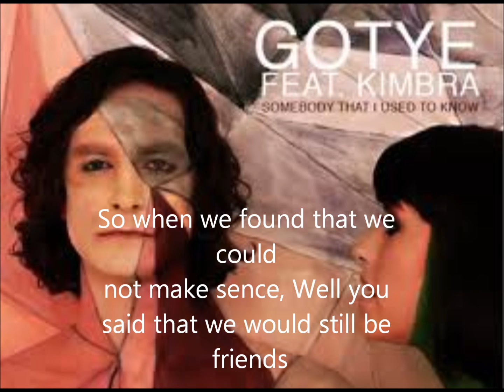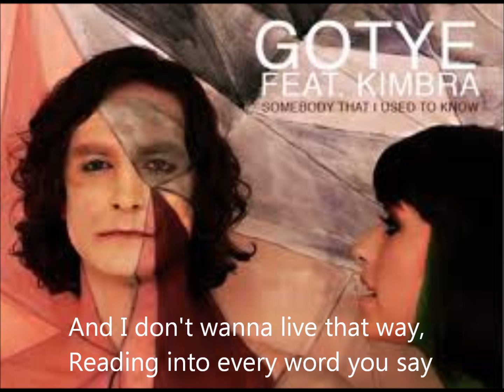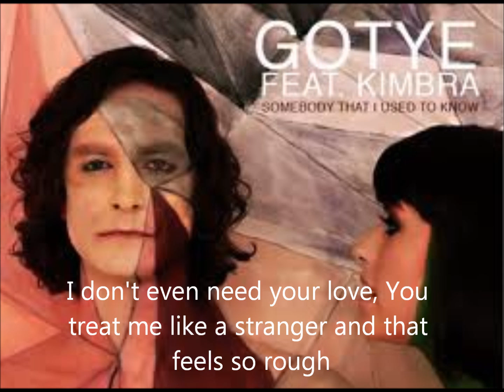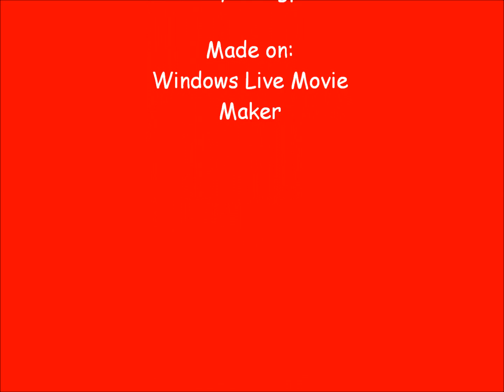Somebody That I used to know - Lyrics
Created by Window Live Movie Maker. Created by KungpowLD.